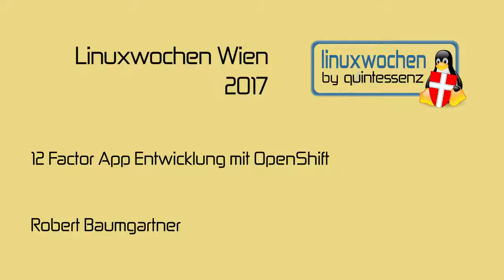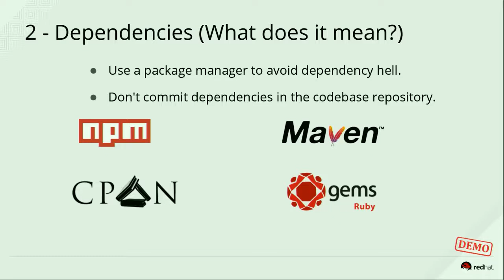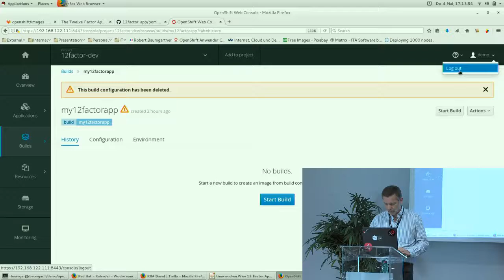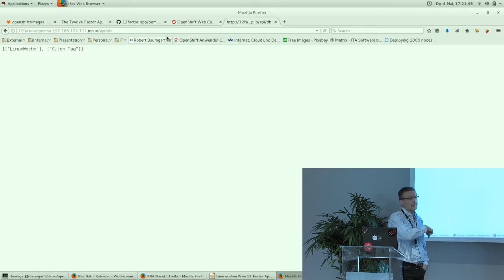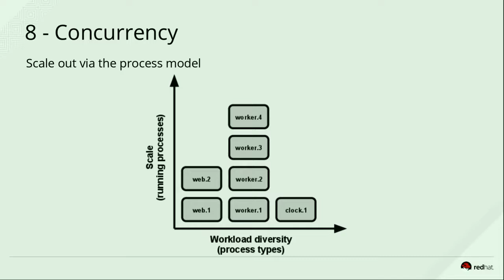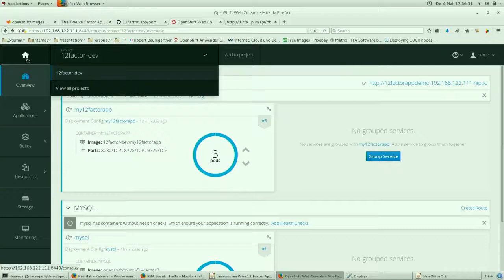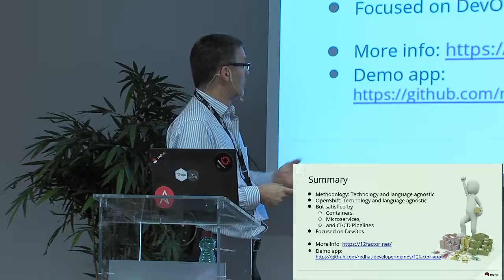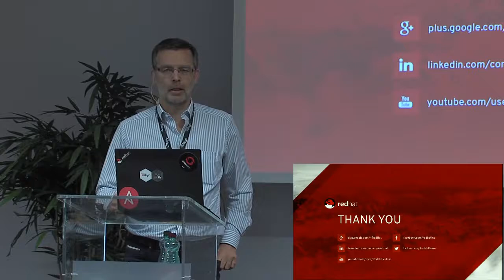LWW17: 12 Factor App Entwicklung mit OpenShift - Robert Baumgartner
Die 12 Factor App ist eine Methode um Software-As-A-Service Anwendungen zu entwickeln. In diesem Vortag wird vorgestellt was eine 12 Factor App ist und wie OpenShift bei Entwicklung und Betrieb entscheidend helfen kann.